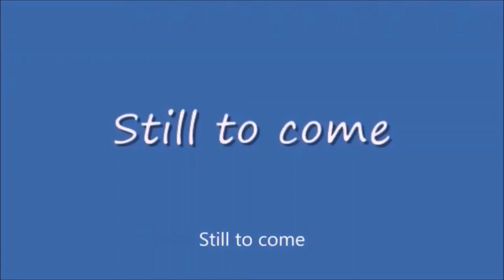Thursday Night Action #416